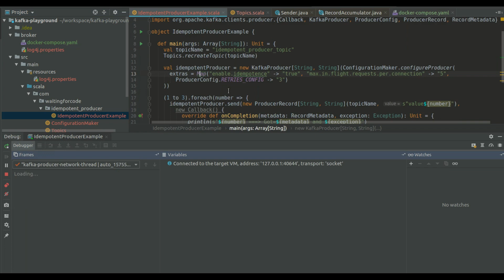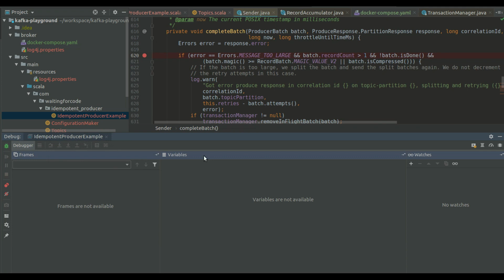Apache Kafka idempotent producer out-of-order sequence error example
🤐 No sound - the video used to illustrate the concept from this blog post

ⓘ In this short video I show what happens if the idempotent producer is used and the data goes out-of-order sequence.